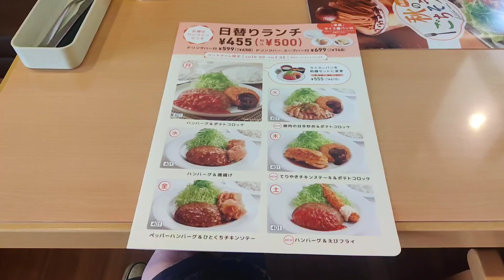ジョイフルの日替りランチ(水曜)のハンバーグ&唐揚げ500円😊PayPay不可🙅クレカ可🙆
ハンバーグもからあげも美味しいですね😋